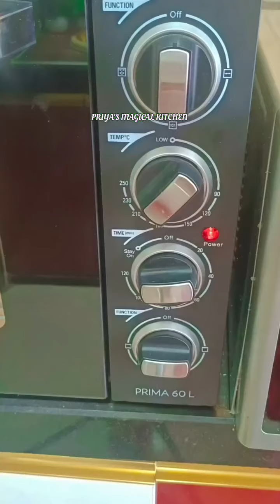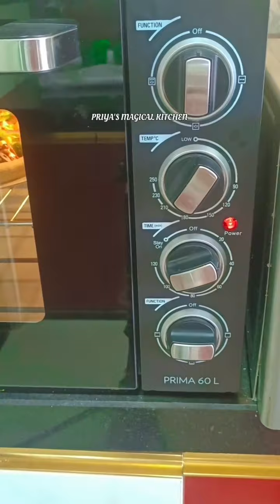🍕100Rs. में एकदम professional style Domino's Farmhouse Large veg pizza बनाओ इसे भी सेल करो खूब कमाओ